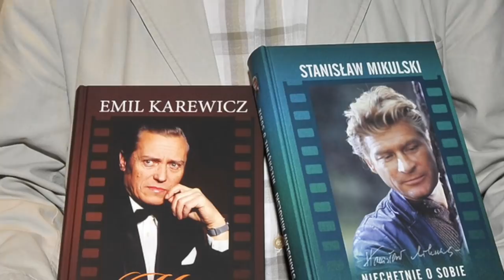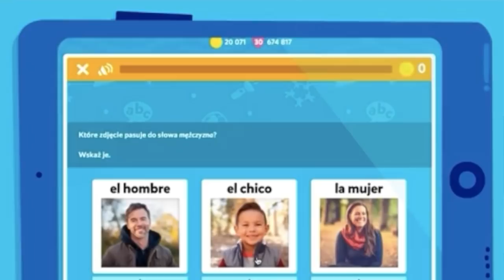Uwielbiał władze PRL, przeżył ogromną tragedię i na zawsze został Klossem -Stanisław Mikulski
Film zrealizowany we współpracy z marką Squla. Zawiera płatną promocję.

Film poświęcony aktorowi Stanisławowi Mikulskiemu, aktorowi najbardziej znanemu z roli w serialu Stawka Większa niż życie, gdzie wcielił się w postać Hansa Klossa.

Kamera i montaż:
Ja :)